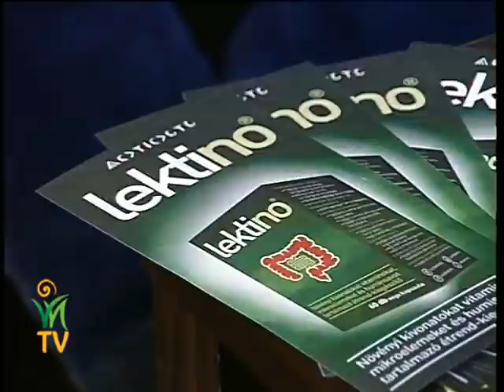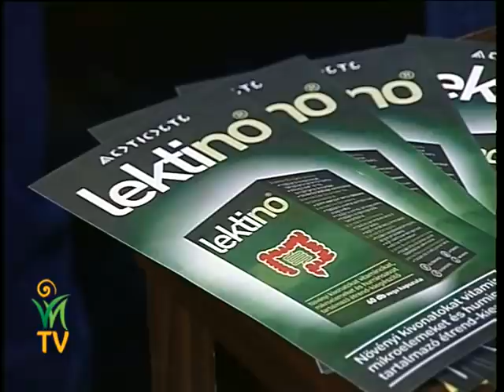Mikor hirdet háborút az immunrendszer? - Dr. Csicsor János, Jakab István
A LEKTINO növényi kivonatokat, vitaminokat, mikroelemeket és huminsavat tartalmazó étrend-kiegészítő megvásárolható a Viva Natura webáruházban

A bevitt táplálék mennyisége és minősége kulcsfontosságú a bélrendszerünk egészséges működése szempontjából. A bélrendszerünk állapota pedig meghatározza az immunrendszerünk működését. Ha mindent nem is, de elég sok fontos dolgot figyelembe tudunk venni az étkezéseink folyamán, például azt, hogy mennyire tiszta forrásból származik-e, amit elfogyasztunk. A legfontosabbakat érdemes újra és újra megemlíteni! Mindenkiben van belső útmutató, és elsősorban arra kell hallgatni és figyelni. Amikor jelentkezik valami rendellenesség, a bél- és emésztőrendszer működésének egyre nagyobb megértésből fakadóan nagyon sok minden áll már a rendelkezésünkre, ami segíthet rendbe hozni szervezetünk kóros elváltozásait. Figyeljünk magunkra már étkezéskor, és amennyiben szükséges, ha nem érezzük egészségesnek magunkat, adjuk meg a szervezetünk számára szükséges támogatásokat!

Dr. Csicsor János és Jakab István beszélgetése.